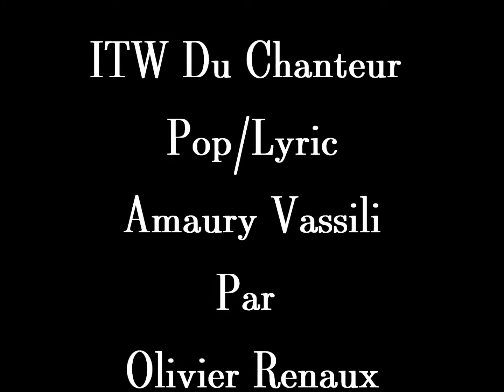ITW Du Chanteur Pop/Pop lyrique Amaury Vassili par Olivier Renaux